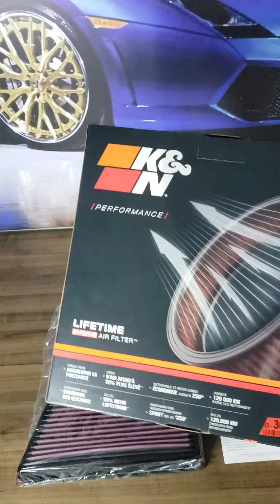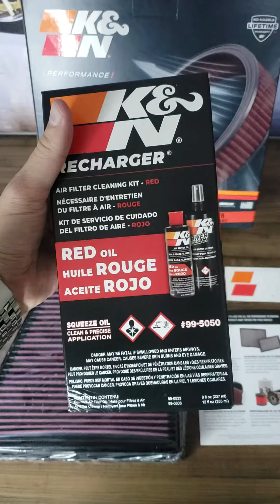FILTRO DE AR ESPORTIVO K&N PORSCHE 718 MOTOR 2.0 e 2.5 TSR IMPORTS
TSR IMPORTS - WHATSAPP COMERCIAL 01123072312

Aplicação
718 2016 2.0 BOXSTER | 2.0 CAYMAN | 2.5 BOXSTER S | 2.5 CAYMAN S | 2.5 CAYMAN GTS
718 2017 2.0 BOXSTER | 2.0 CAYMAN | 2.5 H4 BOXSTER | 2.5 CAYMAN S
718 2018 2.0 BOXSTER | 2.0 CAYMAN | 2.5 BOXSTER GTS | 2.5 BOXSTER S | 2.5 CAYMAN GTS | 2.5 CAYMAN S
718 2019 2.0 BOXSTER | 2.0 CAYMAN | 2.5 BOXSTER GTS | 2.5 BOXSTER S | 2.5 CAYMAN GTS | 2.5 CAYMAN S
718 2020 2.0 BOXSTER | 2.0 CAYMAN | 2.5 BOXSTER GTS | 2.5 BOXSTER S | 2.5 CAYMAN GTS | 2.5 CAYMAN S
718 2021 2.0 BOXSTER | 2.0 CAYMAN | 2.5 BOXSTER S | 2.5 CAYMAN S